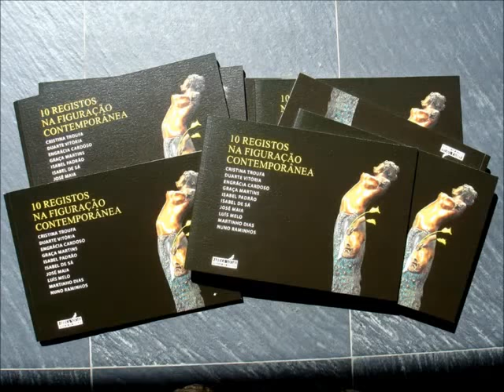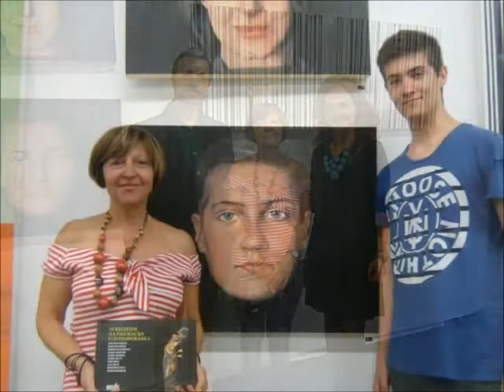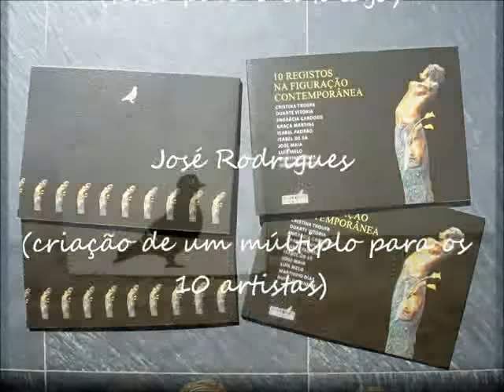10 Registos na Figuração Contemporânea - Fundação Escultor José Rodrigues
10 Registos na Figuração Contemporânea - Fundação Escultor José Rodrigues - Fábrica Social, Porto.
Curadoria de Graça Martins.
Artistas: Cristina Troufa, Duarte Vitória, Engrácia Cardoso, Graça Martins, Isabel Padrão, Isabel de Sá, José Maia, Luís Melo, Martinho Dias, Nuno Raminhos.
"Realista, expressiva, idealizada, caricaturada, dissolvida, fragmentada, inteira, a figuração apela ao reconhecimento. Se falarmos da figuração humana, do corpo como do rosto, esse reconhecimento é mais atraente e poderoso. Aqui reside a fortuna pública desta pintura. Seja pela semelhança, seja pela deformação, seja pela estetização, esta pintura figurativa nunca é silenciosa, pelo contrário, emite continuamente mensagens, comunica uma identidade que nestes artistas se manifesta de modo tão diverso. E não há discurso sobre a identidade - própria ou alheia, pessoal ou cultural, nacional ou global - sem dimensão política." Laura Castro*
*Escola das Artes/Centro de Investigação em Ciência e Tecnologia das Artes da Universidade Católica Portuguesa.